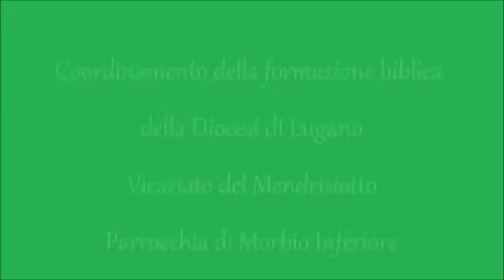Per conoscere Maria di Nazaret - dibattito pubblico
Dibattito pubblico per tutti coloro che sono interessati ad un approccio serio ed appassionato alla figura della madre di Gesù di Nazaret, prendendo spunto dalla pubblicazione del n. 10 di "Parola&parole -- Monografie"